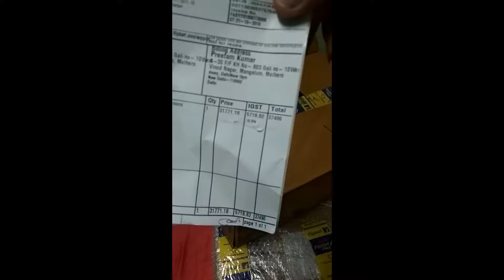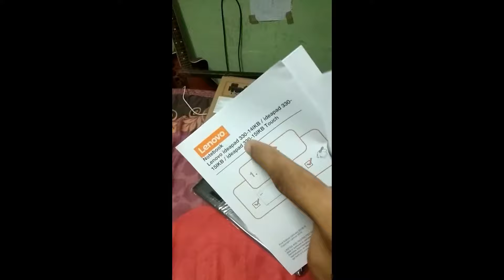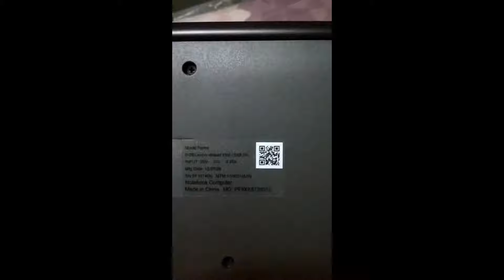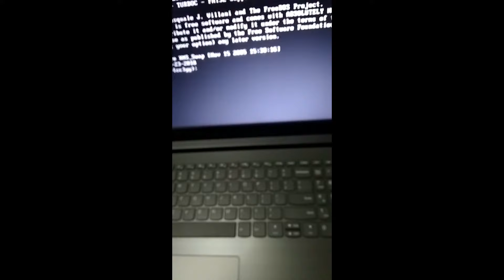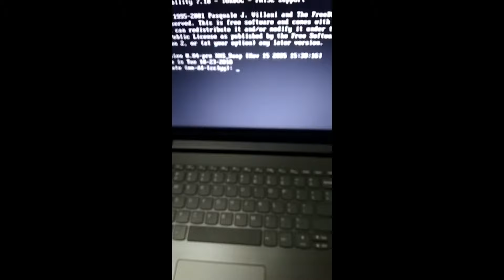Lenovo Ideapad 330 2018 Unboxing And Hands On Review||Viral knowledge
Lenovo Ideapad 330 151KB laptop Unboxing and Review.
Find the link Below to buy.

General

Sales Package   Laptop, Battery, Power Adaptor, User Guide,Warranty Documents
Model Number   330-15IKB
Part Number   81DE01MJIN
Series   Ideapad 330
Color   Onyx Black
Type   Laptop
Suitable For   Processing & Multitasking
Battery Backup   Upto 6 hours
Power Supply   65 W AC Adapter
Battery Cell   2 cell
MS Office Provided   No
Processor And Memory Features
Dedicated Graphic Memory Type
GDDR5

Dedicated Graphic Memory Capacity
2 GB
Processor Brand
Intel
Processor Name
Core i5
Processor Generation
8th Gen
SSD
No

Mic In  Yes
RJ45  Yes
USB Port  2 x USB 3.0, 1 x USB 3.0 Type C
HDMI Port  1 x HDMI Port
Multi Card Slot  4-in-1 Card Reader (SD, SDHC, SDXC, MMC)

Touchscreen No
Screen Size  39.62 cm (15.6 inch)
Screen Resolution  1366 x 768 Pixel
Screen Type  HD LED Backlit Anti-glare TN Display
Speakers  Built-in Dual Speakers
Internal Mic  Single Microphone
Sound Properties  2 x 1.5 W Speakers with Dolby Audio
Connectivity Features

Wireless LAN WIFI 1x1 AC
Bluetooth v4.1
Ethernet 100/1000 Mbps
Dimensions

Additional Features